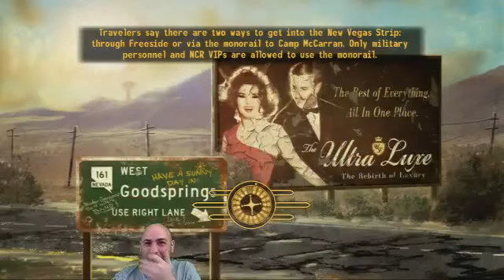Fallout New Vegas - Fun With Guns | Swiftor